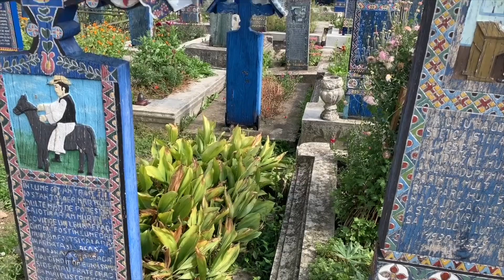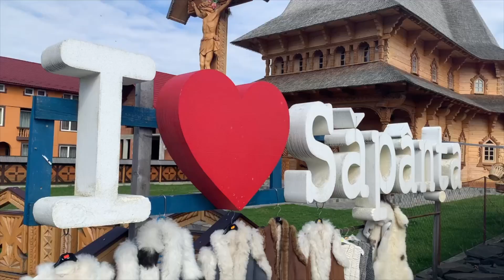Maramures, Painted Monasteries & Muddy Volcanoes | TRAVEL Romania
Join us on our travel adventures around Europe! We finish up our time in Romania with some major highlights of the Maramures region, the Painted Monasteries of Bucovina, and the unique Muddy Volcanoes National Park!

One of our first stops in the Maramures region was to the beautiful Merry Cemetery, located in Săpânța in northern Romania. Merry Cemetery is famous for its brightly coloured tombstones and has been listed as one of the Seven Wonders of Romania.

We head over to the region of Bucovina to visit several of the historic painted monasteries. On this trip we visited the painted monasteries of Sucevita, Humor, and Voronet.

We finish our time with a visit to the unique Muddy Volcanoes National Park where we hiked among the several mud volcanoes popular in Romania!

Chapters
0:00  Quick Life Update
1:16 Maramures
2:20 Rogoz Wooden Church
2:57 Merry Cemetery
4:43 Breb
6:15 Sucevita Monastery
7:32 Humor and Voronet Monasteries
8:42 Muddy Volcanoes National Park

Watch our video for a detailed travel guide to the Maramures and Bucovina regions of Romania, as well as the amazing Muddy Volcanoes National Park.

Tyler and I are a married couple who moved to the UK at the end of 2018. We have been living nomadic lifestyles in the US, having lived in New Jersey, Colorado, Seattle, and Hawaii, and started a vlog to document our travel experiences on a new continent! Follow along for our adventures throughout Europe!

Shared Instagram: @lukeandtylertravel
Luke's Instagram: @lukefreel
Tyler's Instagram: @tyler.milton